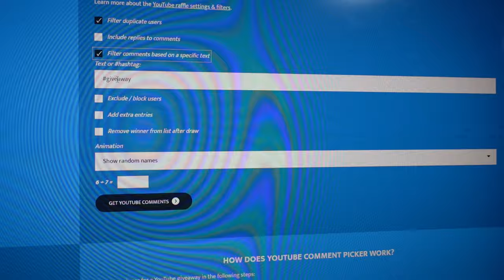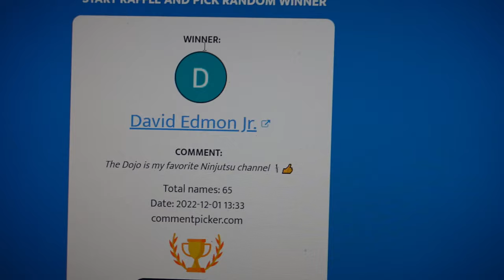The Dojo Giveaway #32 Random Winner is Chosen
The winner will need to verify photo identity and mailing address before shipping.  Some items cannot be shipped to some countries. Check with all of the laws in your country, county or area before commenting to win. The winner has seven days to contact the dojo, or a new winner will be chosen.  The Dojo is not responsible for any misuse or negligence of any prizes.

Purchase Martial Arts DVD’s and Taiko Training Music CD’s

Martial Arts and Weapons Lessons and Seminars to Stream on Vimeo from any device: